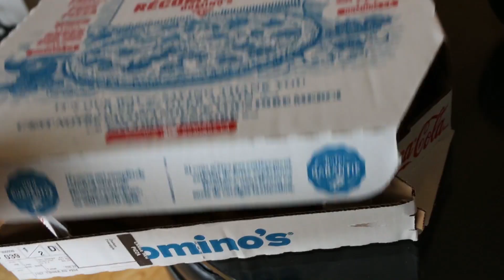Victorias Secret Legging Try On & Review | Keltie O'Connor